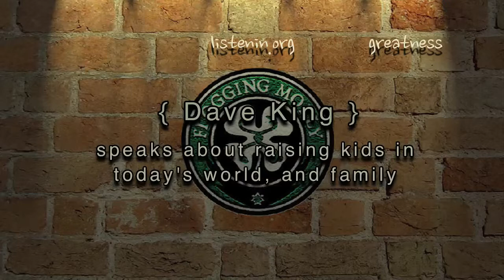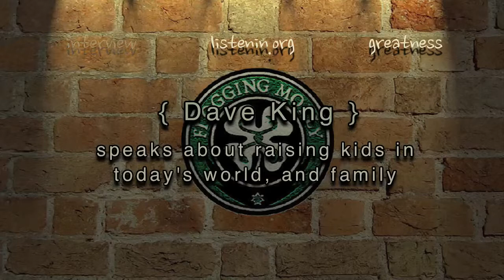22. Dave King speaks about raising kids in today's world, and family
Yep. This is why I do this. Meeting people like Dave King of Flogging Molly. He didn't just fall into the music business, he swam his way through the mud and trash and finally landed on his heart. And that's where their music and lyrics ends up inside of you and me. He and I grew up around the same time on this earth, yet worlds apart it seems. Luckily(?), we both ended up at the same path...trying to make sense and leave a wake behind us that is worthy. We recorded at The Rothbury Music Festival 2009 after their set. -Frank